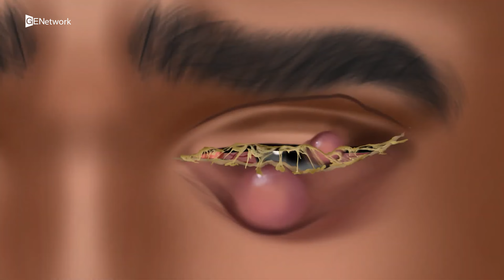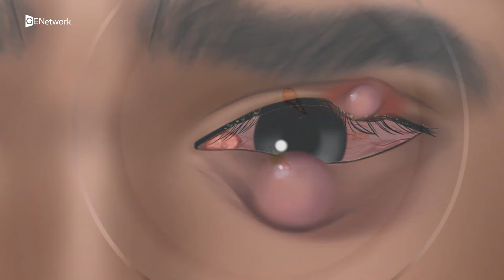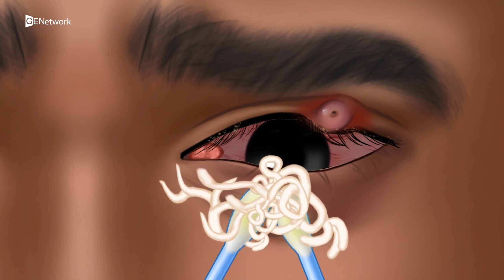ASMR Eye pimple removal and eyelash mites treatment | Deep cleaning animation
The Niyo Global Forex Card is a prepaid travel card that allows you to conveniently manage your foreign currency while traveling abroad. It offers various features and benefits to make your international trips hassle-free and cost-effective. Here is a description of the Niyo Global Forex Card's online application and its lifetime free offer in 2023:

The online application process for the Niyo Global Forex Card is quick, easy, and can be completed from the comfort of your home or office. Simply visit the Niyo website or download the Niyo app on your smartphone. Once you have provided the necessary information, submit your application for processing.

Upon successful verification of your application, you will receive your Niyo Global Forex Card at your registered address. The card is usually dispatched within a few business days, ensuring that you have it in hand well before your travel dates.

One of the most attractive features of the Niyo Global Forex Card is that it comes with a lifetime free offer in 2023. This means that you won't be charged any issuance or annual maintenance fees for the card. It offers a cost-effective solution for managing your foreign currency, as you won't have to worry about additional charges eating into your travel budget.

The Niyo Global Forex Card provides the convenience of loading multiple currencies onto a single card. You can load major currencies like USD, EUR, GBP, or any other supported currency, depending on your travel destinations. This eliminates the need to carry multiple currencies or deal with cumbersome currency conversions while abroad.

Furthermore, the card offers competitive exchange rates, ensuring that you get the best value for your money when converting currencies. It also provides the flexibility to lock-in exchange rates in advance, protecting you from currency fluctuations during your trip.

With the Niyo Global Forex Card, you can use it for various transactions during your travel, such as point-of-sale purchases at merchant outlets, online shopping, or withdrawing cash from ATMs worldwide. It is widely accepted at millions of Visa/Mastercard merchant establishments and ATMs, providing you with seamless access to funds wherever you go.

To enhance security, the card is equipped with an embedded EMV chip, protecting you from fraudulent transactions. Additionally, you can easily monitor your transactions and manage your card using the Niyo app, which provides real-time notifications and control over your card's usage.

In conclusion, the Niyo Global Forex Card is a reliable and convenient travel companion, offering a range of features and benefits to make your international trips smooth and cost-effective. With the online application process and the lifetime free offer in 2023, it presents an excellent opportunity to manage your foreign currency with ease and without any additional fees.

All content, video animation belong to Brain WASH